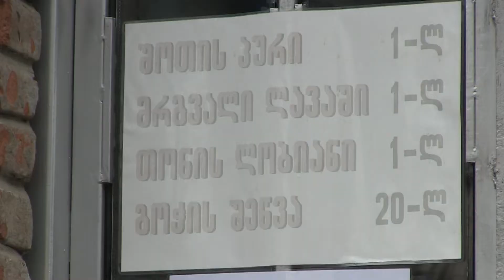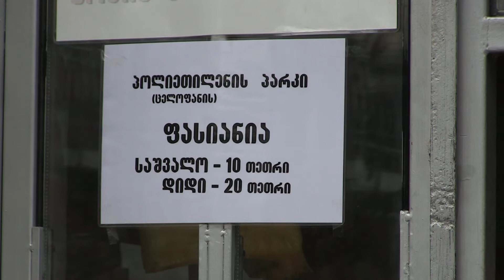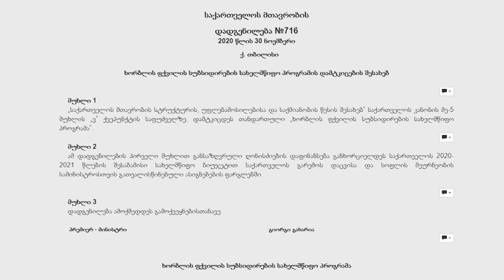პური გაძვირდა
მაღაზიებსა თუ საცხობებში პური 5-დან 10 თეთრამდე გაძვირდა.